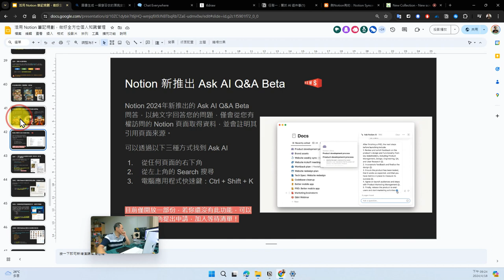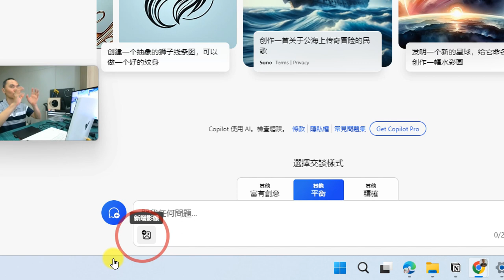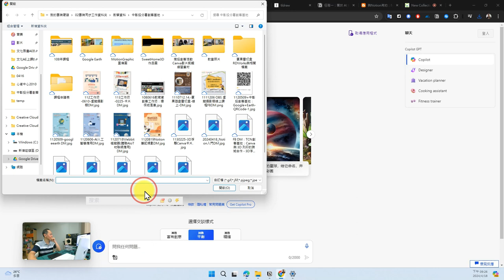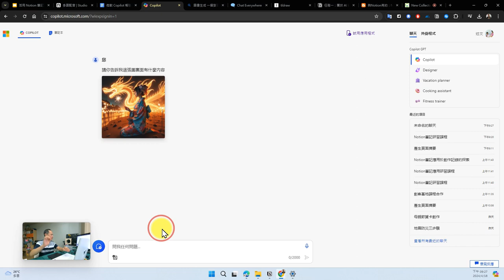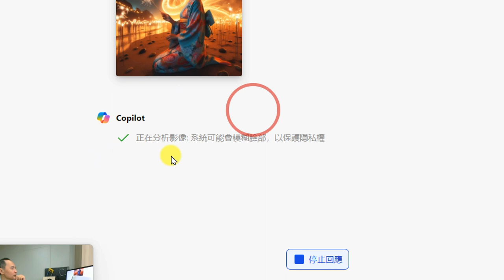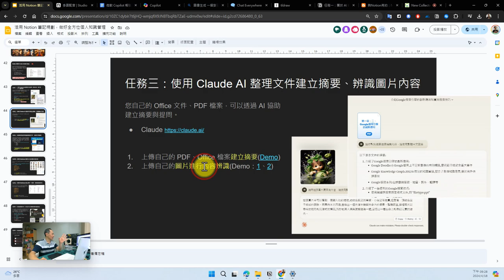10：任務三：使用 Claude AI、Copilot 整理文件建立摘要、辨識圖片內容